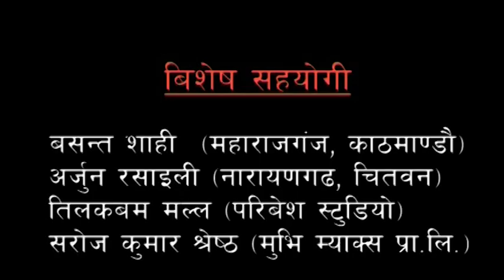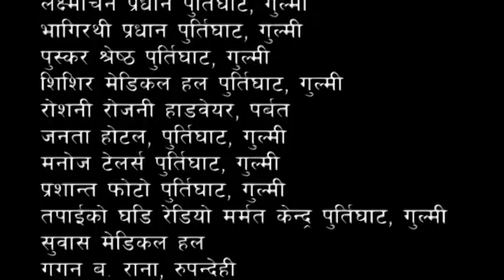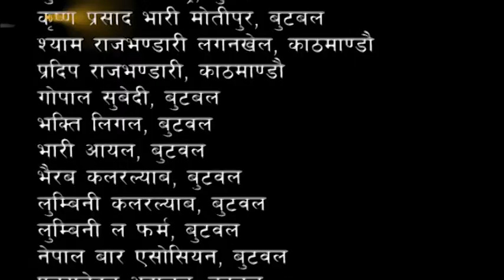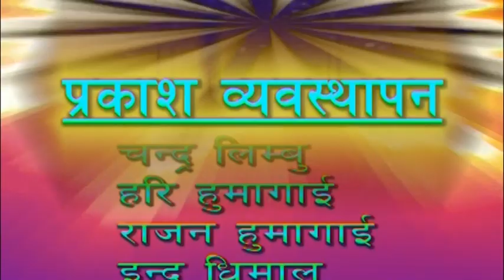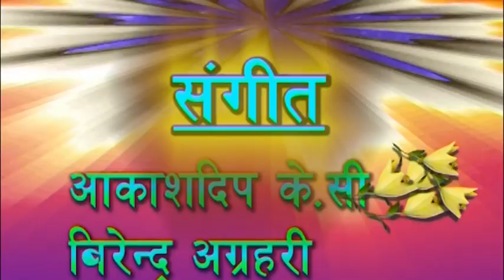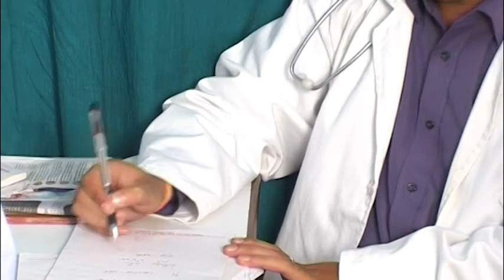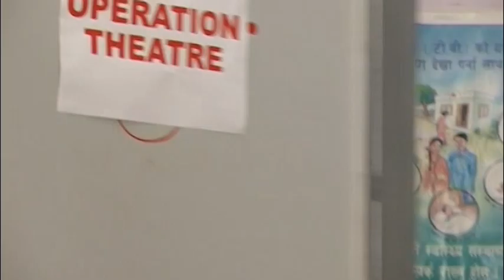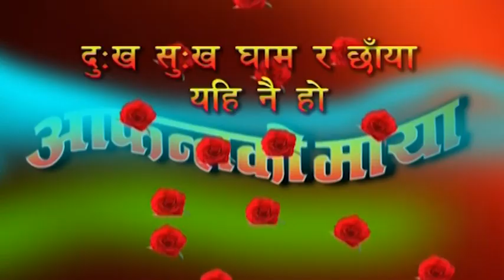AAFANTAKO MAYA | New Nepali Superhit Full Movie | Manoj Shrestha, Puja Pradhan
Madan Shrestha Presents
Movie Title: AAFANTAKO MAYA
Cast: Manoj Shrestha, Pallabi Bhatta, Dipak Khan, Puja Pradhan, Sital K.C, Sushila Pokhrel
Music Composer: B.B Anurag, Ramesh Bhattarai, Kamal Saurag
Director/Writer: Manoj Shrestha
Producer: Bom Bahadur Buda, Agnighar Parajuli